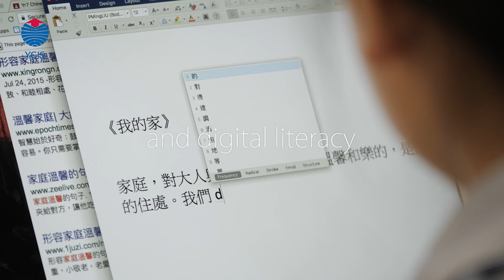Yew Chung International School of Beijing - Secondary in one minute!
Yew Chung International School of Beijing - Secondary School Overview.